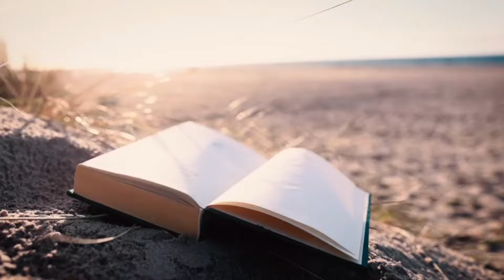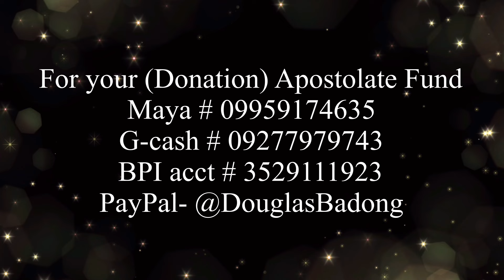Ang Pagninilay sa Unang Pagbasa, Miyerkules, July 10, 2024, Oseas 10:1-3,7-8,12